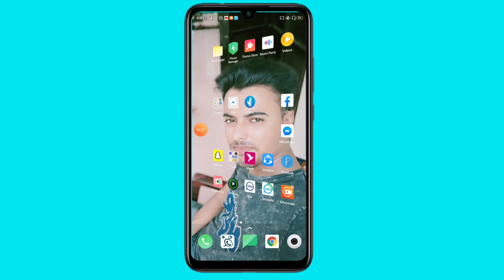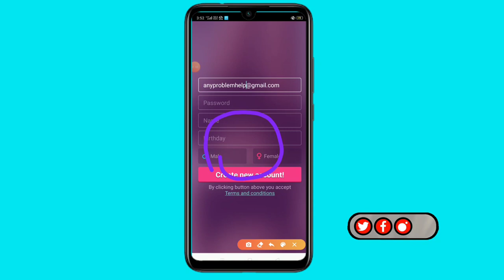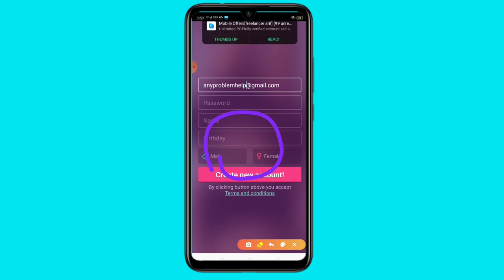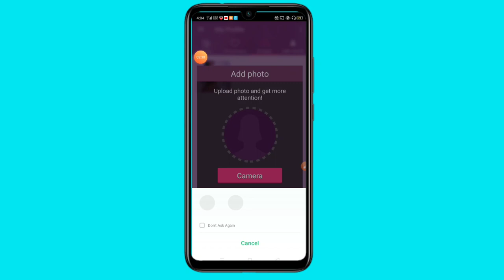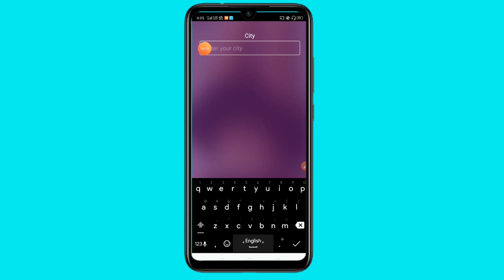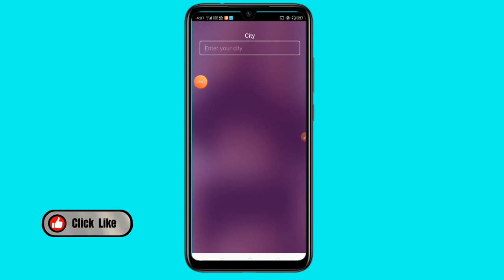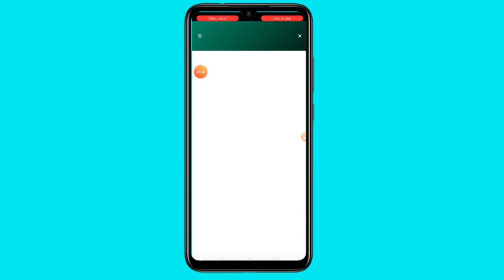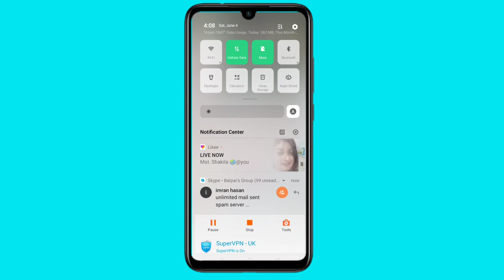Unlimited Active Traffic|CPA Marketing Bangla Tutorial 2020|Online Income bangla 2020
আমাদের ফেসবুক পেজ লাইভ ক্লাসের বিস্তারিত জানতে পেজে মেসেজ করুন।

১৪ দিনে ১০৩৯ ডলার সিপিএ মার্কেটিং করে লাইভ পেমেন্ট প্রুফ দেখুন।

আজকের কাজের অ্যাপ  ডাউনলোড Link..

Tags,

Offer,GMail Marketing 2020,
সিপিএ মার্কেটিং কৌশল,
সিপিএ মার্কেটিং আয়,
সিপিএ মার্কেটিং টিউটোরিয়াল,
সিপিএ শেখার বই,
সিপিএ মার্কেটিং শিখুন,
সিপিএ মার্কেটিং কোর্স,
সিপিএ মার্কেটিং টিপস,
সিপিএ মার্কেটিং কোর্স 2020,
CPA Marketing Strategy,
CPA Marketing Revenue,
CPA Marketing Tutorial,
CPA learning books,
Learn CPA Marketing,
CPA Marketing Course,
CPA Marketing Tips,
CPA Marketing Course 2018,cpalead,cpa grip,GMail Marketing 2019,Cpa Offer promote,Lead Earn,
কিভাবে ফেসবুক থেকে টাকা আয় করা যায়
ফেসবুকে কিভাবে টাকা আয় করা যায় ২০২৯,
ফেসবুক থেকে আয় করার উপায় ২০১৯
ফেসবুক একাউন্ট খুলে আয়
ফেসবুকে আয় করার পদ্ধতি
ফেসবুক পেজ দিয়ে টাকা আয়
ফেসবুকের মাধ্যমে টাকা আয়,
,কিভাবে ফেসবুক থেকে টাকা আয় করা যায়,ফেসবুকে কিভাবে টাকা আয় করা যায় ২০১৯,ফেসবুক পেজ দিয়ে টাকা আয়,ফেসবুকের মাধ্যমে টাকা আয়,ফেসবুকে আয় করার পদ্ধতি,ফেসবুক একাউন্ট খুলে আয়,ফেসবুক পেজ,থেকে আয় করার উপায়
,টাকা আয় করতে চাই,অনলাইনে আয় করে বিকাশে পেমেন্ট,অনলাইনে আয় বিকাশে পেমেন্ট ২০১৯মোবাইল দিয়ে বিকাশে টাকা আয়,অনলাইনে আয় করার নিশ্চিত উপায় 2019,মোবাইল দিয়ে টাকা আয় করুন 2019,বিকাশে টাকা আয় ২০১৯,মোবাইল দিয়ে টাকা আয় বিকাশে পেমেন্ট,মোবাইলে অনলাইনে আয় ২০১৯,সিপিএ মার্কেটিং ২০২০,অনলাইন টাকা আয় ২০২০,
Free Dating Traffic 2020,CPA Marketing Bangla tutorial 2020,,Email Marketing Bangla tutorial 2020,
cpa dating offer promote 2020 application
cpa dating offer promote 2020 work
cpa dating offer promote 2020 online,
cpa dating offer promote 2020 student,
cpa dating offer promote 2020 free,
cpa dating offer promote 2020 school,
cpa dating offer promote 2020 for women,
cpa dating offer promote 2020 time,
how to start cpa marketing bangla tutorial ,
joomla bangla tutorial,
cpa marketing bangla tutorial pdf,
cpa marketing bangla tutorial 2019,
download cpa marketing bangla tutorial ,
what is cpa marketing bangla tutorial,
what is cpa marketing bangla tutorial 2019,
email marketing bangla video tutorial 2020 download bangla ,
email marketing bangla video tutorial 2020 free,
email marketing bangla video tutorial 2020 online,
email marketing bangla video tutorial 2020 full,
cpa marketing bangla tutorial,
what is cpa marketing bangla tutorial pdf,
what is cpa marketing,
what is cpa marketing bangla tutorial 2020,
cpa network,
what is cpa marketing bangla tutorial for beginner,
cpa marketing wiki,
cpa marketing dating site free,
tinder dating site,
cpa marketing dating site online,
dating site free,
cpa marketing dating site login,
free dating sites no fees,
cpa marketing dating site website,
tinder 2020'
cpa marketing dating site online dating free dating site online'
cpa marketing dating site online no credit cards'
email marketing bangla video tutorial download,
email marketing bangla video tutorial 2020 class ,
email marketing bangla video tutorial basic part 1,
email marketing bangla video tutorial 2019 class 1,

Background Music Promoted